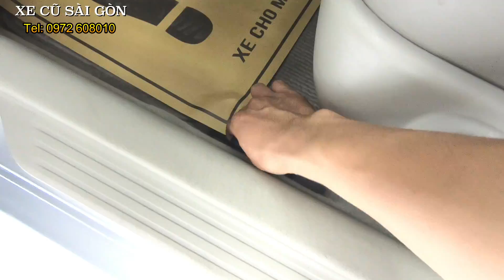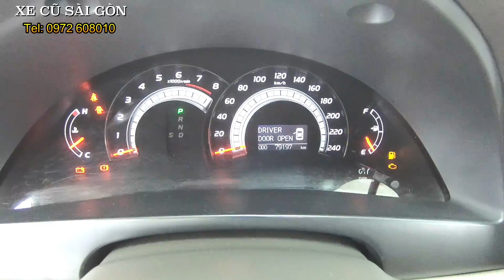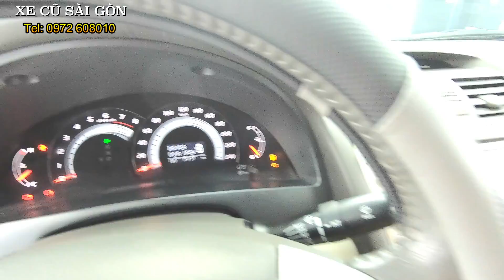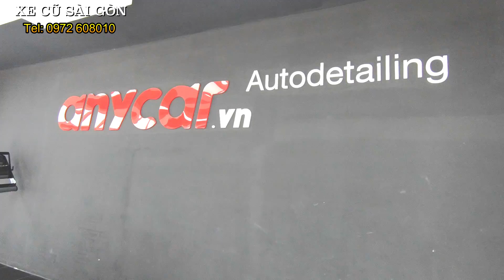(ĐÃ NHẬN CỌC) Giá chỉ bằng i10: Toyota Camry 2.4G | XE CŨ SÀI GÒN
Xe Cũ Sài Gòn bán xe Toyota Camry 2.4G cũ giá tốt nhất thị trường
+ Hotline: 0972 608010  - Bao test toàn quốc.

- Model: Toyota Camry 2.4G
- Sản xuất: 2008
- Biển số: Sài gòn
- Màu: Bạc
- Odo: 80.000 km
- Xuất xứ: Trong nước

Option: Màn hình DVD, camera lùi, cảm biến lùi, 2 ghế điện, phanh ABS, cân bằng điện tử, hổ trợ phanh khẩn cấp, phân bố lực phanh điện tử, gương gập chỉnh điện, nội thất da, 6 loa, túi khí toàn, vv...

Cam kết:
- Hoàn tiền 100% nếu phát hiện lổi.

Xe Cũ Sài Gòn bán xe  : Giá
Tiết kiệm khoảng tr so với xe mới lăn bánh.

- Xe Cũ Sài Gòn:
+ Chuyên Mua Bán xe cũ, ô tô cũ giá tốt nhất thị trường.